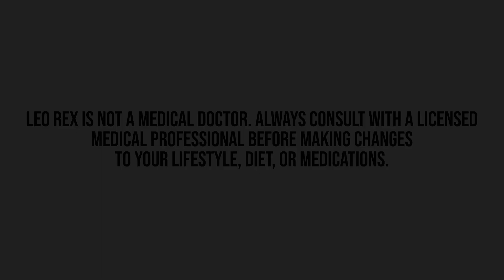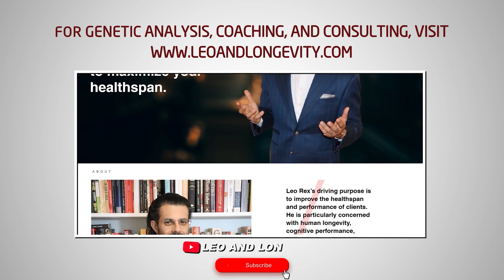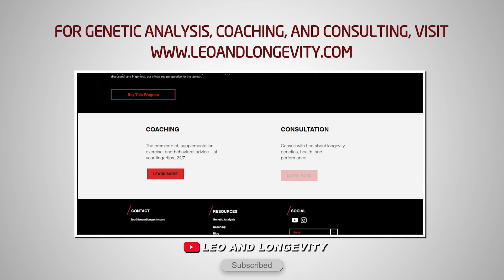Is Your Blood Pressure Medication Making You Anxious?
The renin angiotensin system and GABA.

🔗 Connect & Explore 🔗
JOIN THE COMMUNITY:
OTHER CHANNELS
Lucie ▶    / @luciec.7692
Kids ▶    / @bilinguini